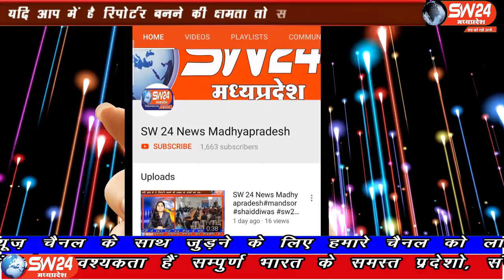SW 24 News Madhyapradesh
खरगोन जिले की तहसील सेगांव में स्थित प्रदेश का प्रसिद्ध शक्ति पीठ देवि श्री लालबाई फूलबाई माताजी मंदिर में वैसै तो नवरात्रि पर्व पिछले कई वर्षो से नगरवासियों द्वारा श्रृद्वा भक्ति के साथ मनाते हुए दशहरे के दिन विशाल भंडारे का आयोजन होता आ रहा है। सेगांव से संजय जायसवाल की रिपोर्ट